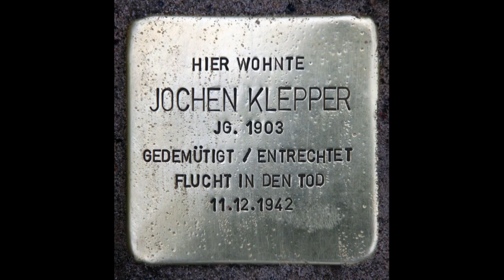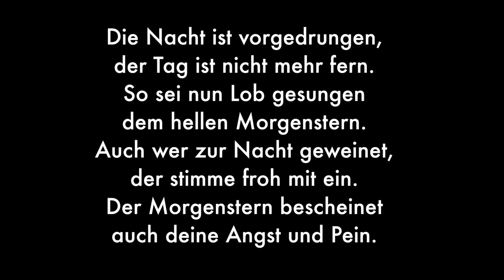Syria II aus der Serie "politics" from christian moeller